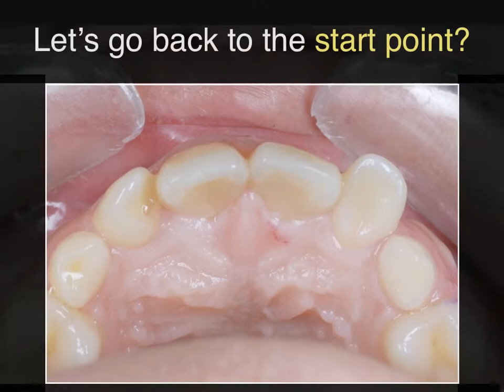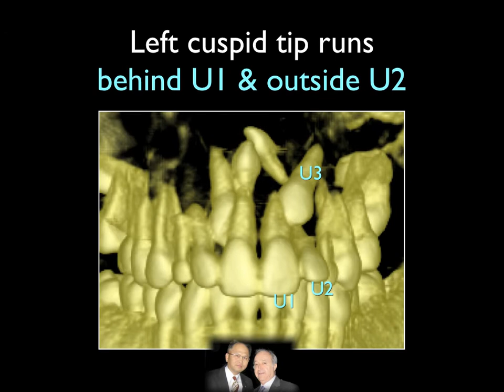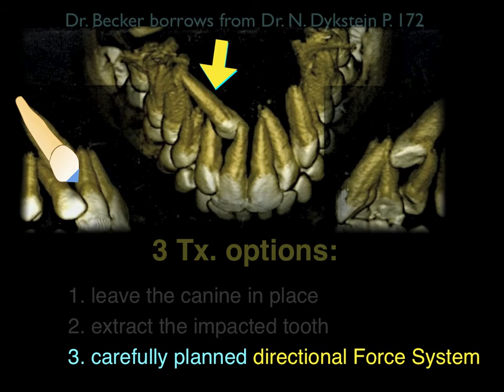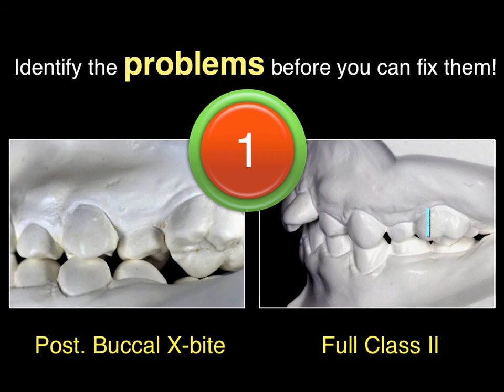Asia Damon Finishing 1